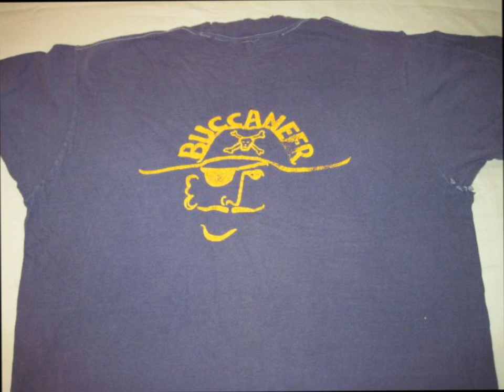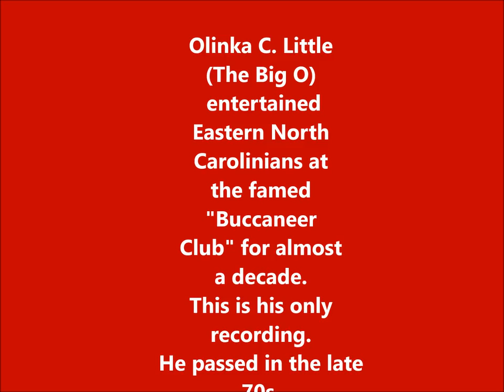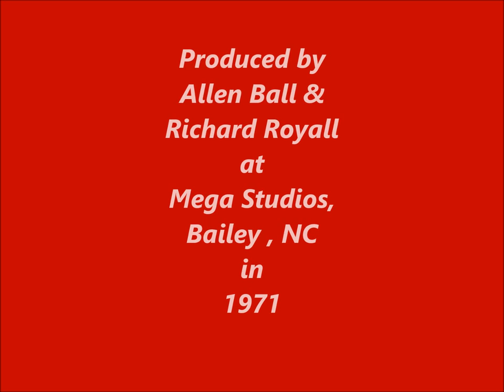AUGUST TIDE "Far Away Places" 1971 Carolina Beach Music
BIG "O' LITTLE for years fronted several acts that formed  house bands and opening acts for the noted Greenville, NC night club The Buccaneer Club. I believe the predecessor act was known as BLACK & WHITE SOUL, (some of the personnel may have been shared between these two bands I'm told).
"FAR AWAY PLACES, the solitary recording venture featuring Big "O" (Orlando Little Sr.) and  is note worthy in that  it's the only existing recorded performance of this near  legendary Eastern NC Soul/R&B entertainer and (to a lesser extent) Beach Music Icon. This promo single was produced at the suggestion of Greenville's Buccaneer Dance Club management (I'm told)  to attempt to capitalize on the regional chart success of another NC act, THE EMBERS, (released nationally on MGM) and performed in their popular Blue Eyed Soul genre.
At the time Far Away Places was produced, August Tide was serving as House Band for the Buccaneer in Greenville (home of East Carolina Univ.), fast becoming known as NC's definitive party school.
The immensely popular Embers operated their own clubs in Raleigh, NC as well as Atlantic Beach NC, and were polished veterans, well managed, and no question were amazingly talented in the blue Eyed Soul genre..Near rivals to northern acts such as the Magnificent Men, and the In Men.
"O" along with the late, Alan Ball had formed August Tide sometime around 1971, and  packed the house at the Buccaneer Club in Greenville nightly for at least a couple of years. When AUGUST TIDE's rhythm section split to form Steel Rail, and were signed to front the (then) newly opened "ELBOW ROOM; "BIG O" and ALLAN BALL formed another band immediately "ONYX"
Nicky Harris (see below), provided recolections concerning the "TIDES' line up.
ONYX  remained as the Buccaneer's house band through about 1975 I believe..
Allan Ball left Onyx shortly after forming the band and I had the good fortune to stand in for him for a time and attempt to fill Ball's role on sax and vocals. That was a tall order as Allan Ball was one of the most gifted artists I'd ever worked with directly at that time. He decided  to ask to return in fall of 1974 and back to college I flew. All said at least I got to know, work  with and enjoy the amazing soulful talent that was THE BIG "O".  I only wish we had a more representative recording of his vocal artistry and not Blue Eyed" but TRUE SOUL as he'd belted it out nearly every night for nearly a decade in and around Eastern NC.
Orlando Little died tragically several years after ONYX disbanded and the BUC closed it's doors for good. Cofounder of ONYX, Allen Ball passed a couple of years ago  and many of his original songs he recorded in his home studio are uploaded on YouTube and can be located on his channel by searching using his name .
Show less